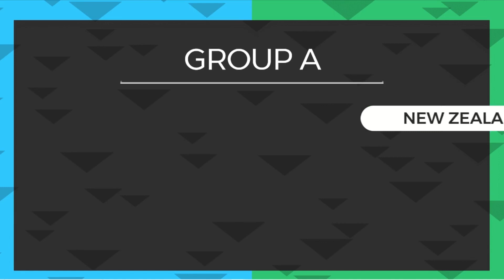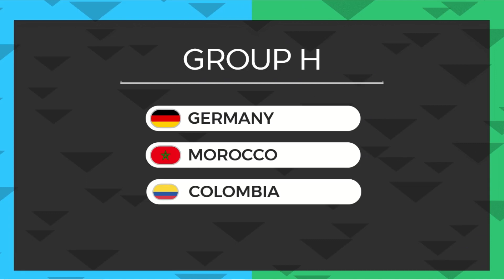Draw Results of FIFA Women's World Cup 2023 Group Stage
Welcome to JunGSa Football, and this is Draw Results of FIFA Women's World Cup 2023 Group Stage

Group A: New Zealand, Norway, Philippines, and Switzerland
Group B: Australia, Republic of Ireland, Nigeria, and Canada
Group C: